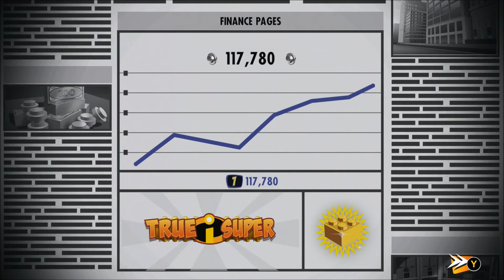LEGO The Incredibles Gameplay Walkthrough Part 9 - NOMANISAN ISLAND! (Lets Play Commentary)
Hey there guys! Welcome back to a brand new series on the channel! This game would have been perfect for me as a kid! I really loved the first Incredibles movie and i loved LEGO too!

Lego The Incredibles is a Lego-themed action-adventure video game developed by TT Fusion, based on both The Incredibles and Incredibles 2 films.

The game closely follows the plot of both The Incredibles movies, but with some modifications so that it would be more child-friendly, have some extra content and adapt to the 2-player gameplay specific to the Lego formula. The game allows the player to control many of the Incredibles characters from both movies, along with their superpowers. Mr. Incredible has super-strength, Mrs. Incredible can shape her body in many ways, Violet can turn invisible and create a forcefield, and Dash can sprint fast. Other Pixar characters such as Flik from A Bug's Life, Merida from Brave and Lightning McQueen from Cars are unlockable characters in the hub world as well.